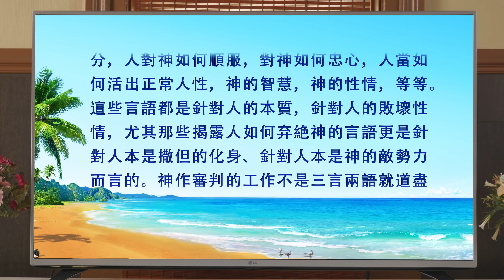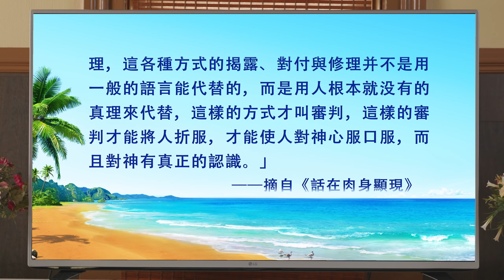福音見證視頻《昔在曠野地，今沐生命泉》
主人公從小信天主，一直積極參加聚會，心裏滿了平安喜樂。十多年後，她看見教會不法的事增多，神父、主教無道可講，信徒靈裏飢渴枯乾……走訪多個教堂，發現都是一樣的光景，她感到很迷茫、困惑。偶然的一次機會，她結識了全能神教會的劉弟兄，通過交通全能神的話，她明白了教會荒凉的原因，認出了全能神的話就是神的聲音，全能神就是主耶穌的再來，跟上了羔羊的脚踪，享受到生命活水的澆灌供應。